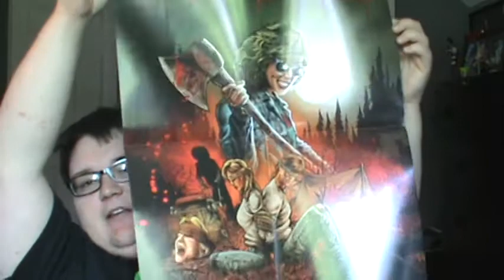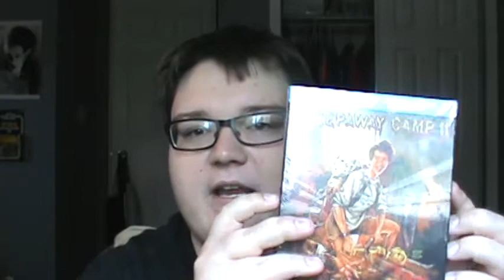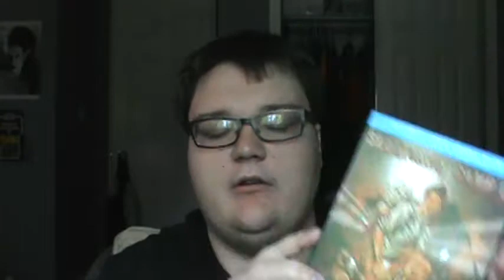Givenup Opens Screams: Sleepaway Camp II and III